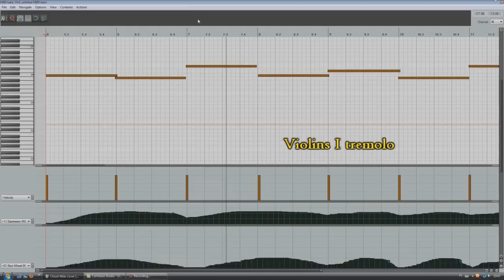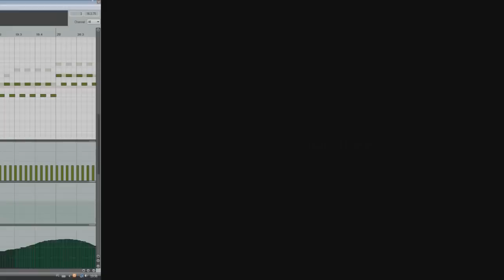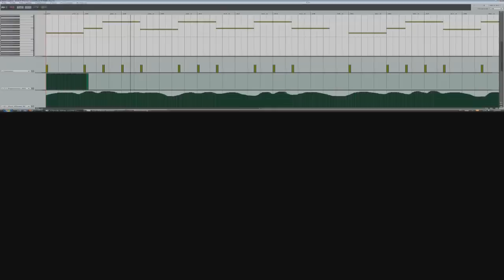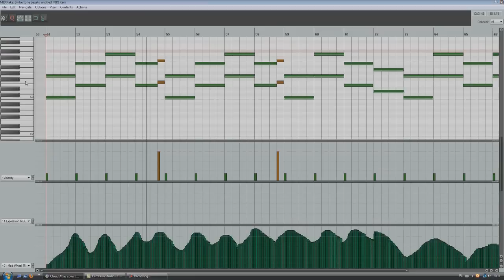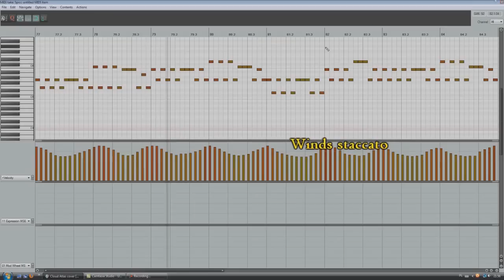Cloud Atlas Theme cover in Reaper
Originally composed by Tom Tykwer, Johnny Klimek and Reinhold Hei. Cover made by me. It's also a little walkthrough.

DAW: Cockos Reaper 4